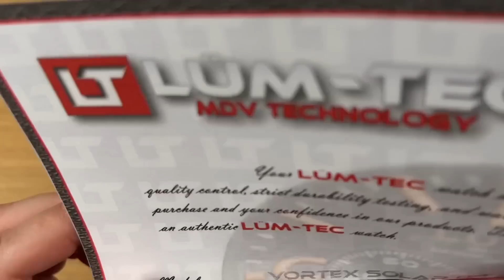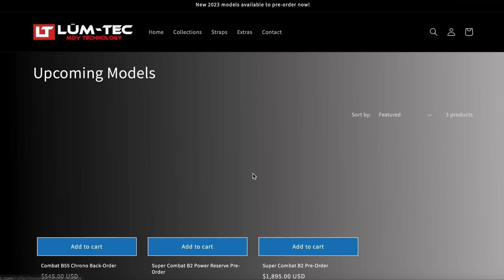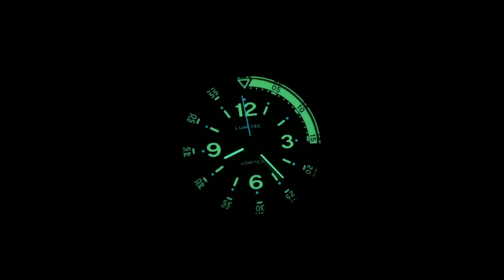Lum-Tec Vortex D4 / РОСКОШНЫЕ ПОЛЕВЫЕ ЧАСЫ ОТ АМЕРИКАНЦЕВ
Lum-Tec Vortex D4 - часы в полевой стилистике от известного американского микробренда.